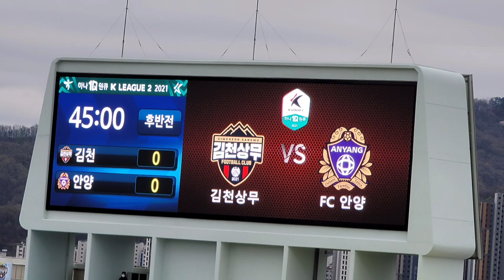김천 상무 홈 개막전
김천상무 VS  FC안양.4월4일 16:00. 김천종합운동장